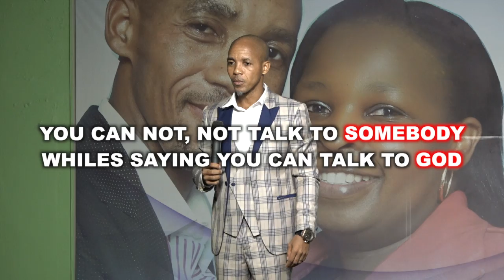Welcome to Suoane Msomi Tv Channel. Where SuperNatural is always natural.